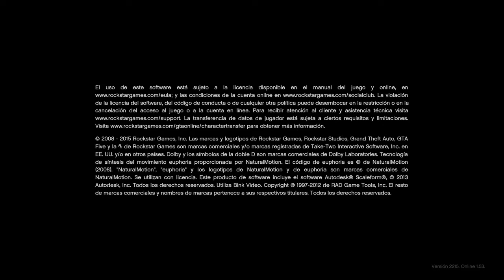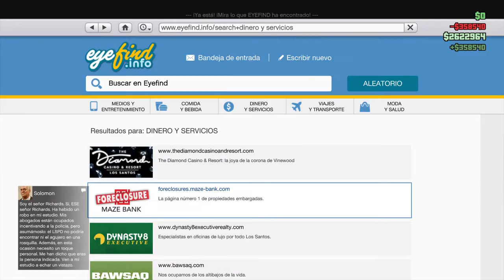Grand Theft Auto Vv